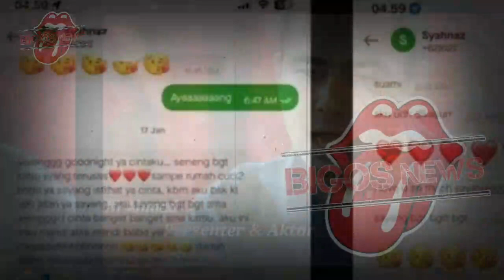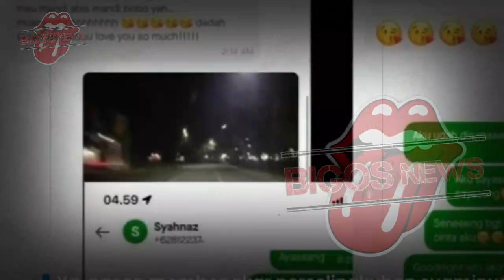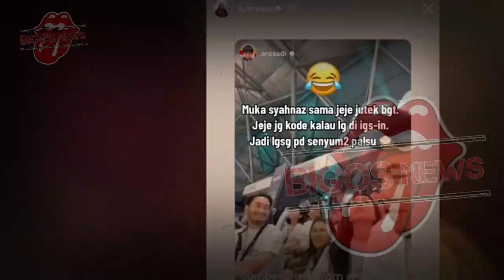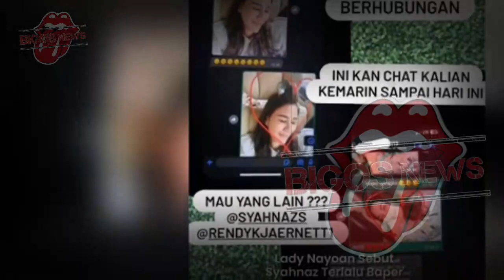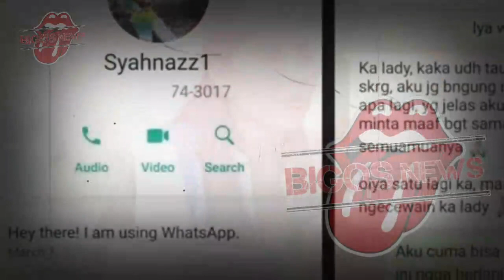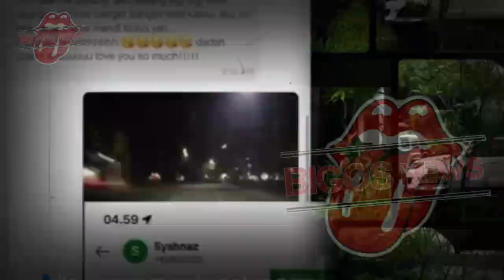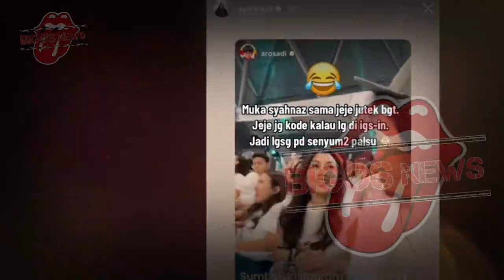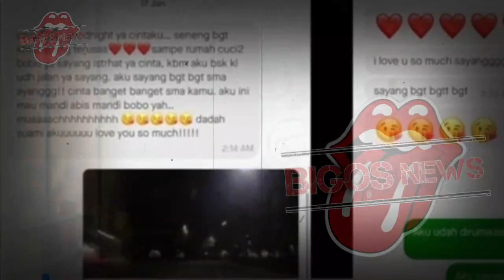LADY NAYOAN NEKAT TEMPUH JALUR HUKUM, SYAHNAZ SELINGKUH DENGAN RENDY-GOSIP ARTIS HARI INI